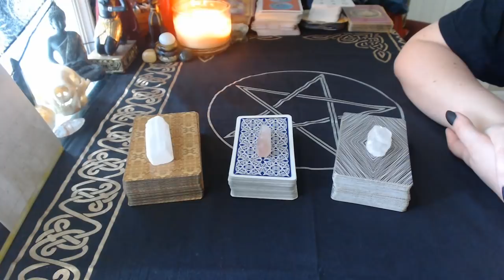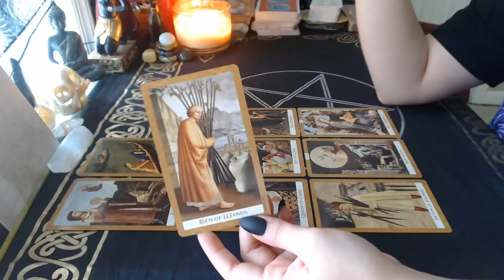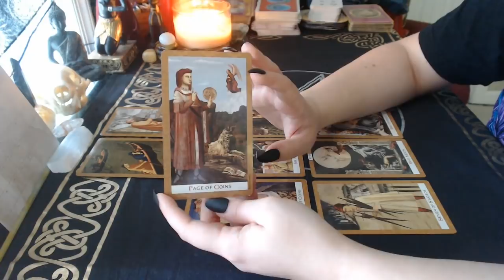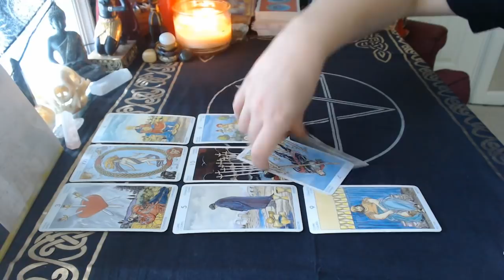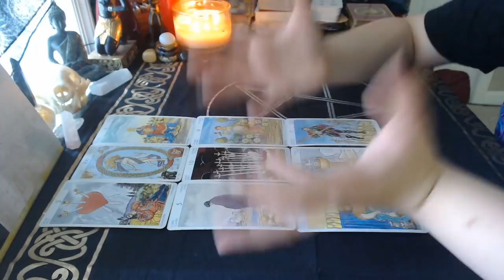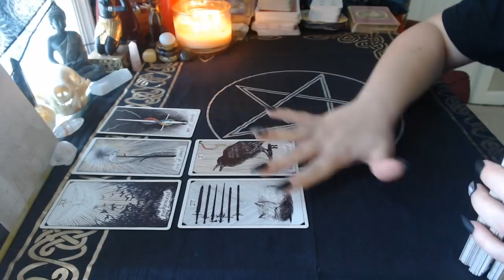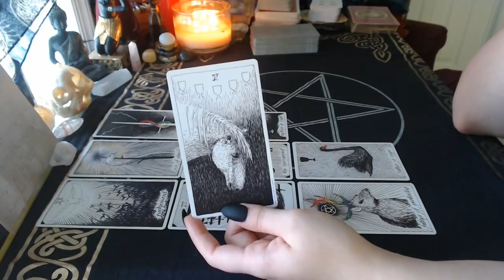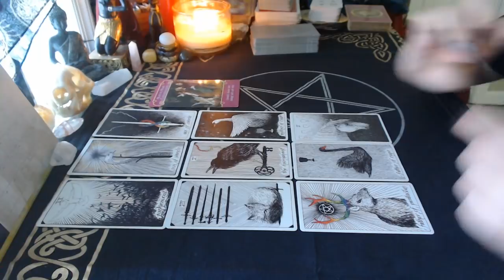💜😛 How is Your Person Feeling? 😛💜 Energy Check | Timeless Pick a Card Reading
Hi friends, it's good to be back! Since it's been a while, we're just doing a basic energy check today on how your person is feeling about you, and what's going on with them.

Decks used:
The Golden Tarot
Rider-Waite Tarot